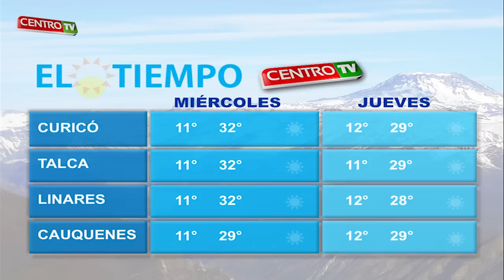CENTRO TV 19 02 2014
REVISA CENTRO TV 2014 LAS PRINCIPALES NOTICIAS DE TALCA Y LA REGIÓN DEL MAULE